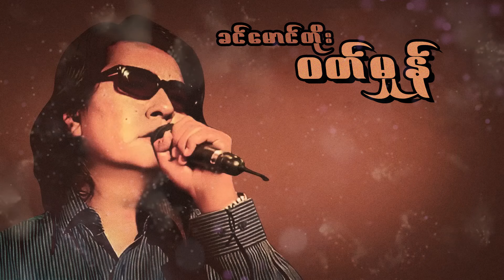ခင်မောင်တိုး - ဝတ်မှုန် (Lyric Video)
Song - Wutt Hmone (ဝတ်မှုန်)
Artist - Khin Maung Toe (ခင်မောင်တိုး)
Composer - Inn Za Li Maung Maung (အဉ္ဇလီမောင်မောင်)
Band - Medium Wave (မဇ္ဈိမလှိုင်း)